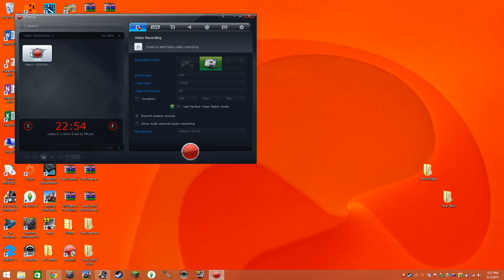PC/ ETS2 MOD REVIEW PETERBILT 387